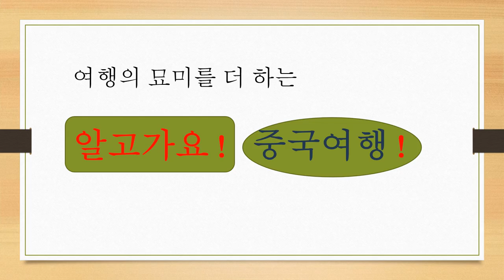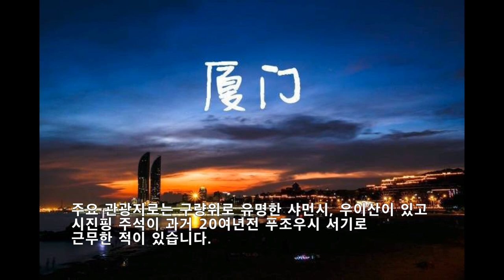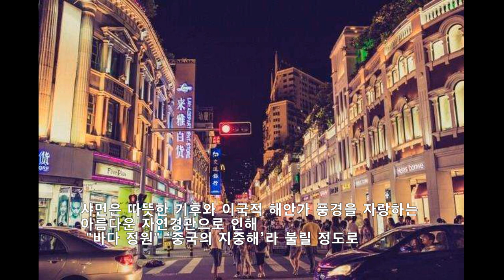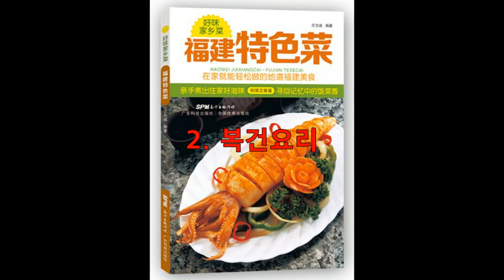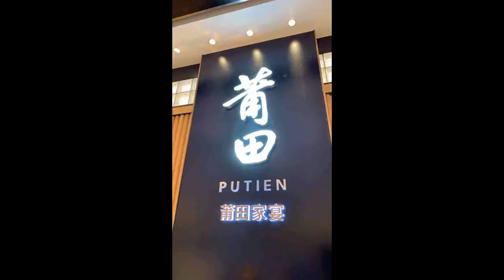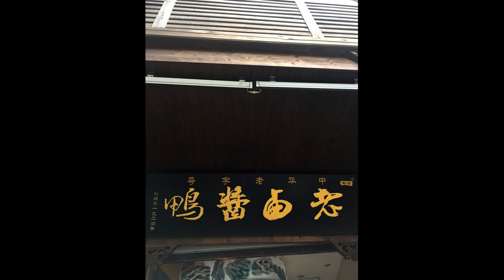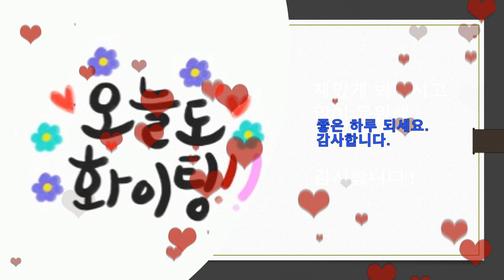중국 복건요리, 어떤요리?, 어떤맛?, 한국사람에게 덜 알려진 곳, 너무 맛있어서 스님이 담을 넘어 온다는 불도장, 중국 8대요리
중국 8대요리중 제 6번째 복건요리 입니다. 해산물이 풍부하고 불도장이 대표 음식이죠. 샤먼, 우이산, 푸저우가 유명한 관광지 입니다. 취한갈비, 리즈고기 등 특별하고 맛있는 요리 많습니다.